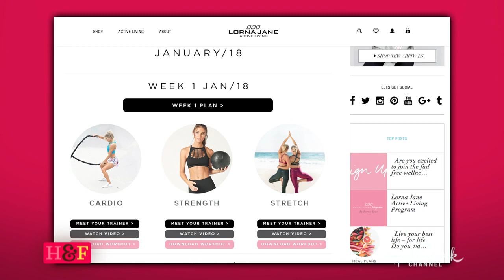Lorna Jane Clarkson on Home & Family: Activewear to Athleisure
Lorna Jane Clarkson on Home & Family discussing how to take your Activewear from studio to street. Get motivated in 2018 - turn your workout wear into everyday wear and start the daily practice of Move. Nourish. Believe with our Active Living Program!

MOVE. NOURISH. BELIEVE.
xx LJ